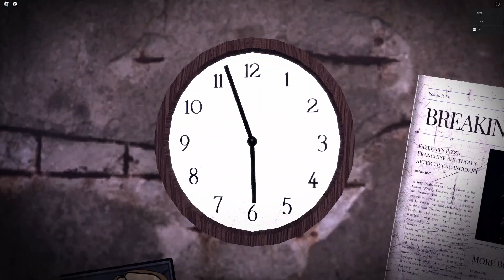FRE-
we literally did this at like 2am this was beyond scary lmao
this was only like our first or second attempt on 20/6 though so if that doesn't prove how good we are, I don't know what will
and I know that's not the most ideal way to get to arcade but with foxy around it wasn't easy to go any other way

the game is Forgotten Memories on Roblox in case you were wondering (;